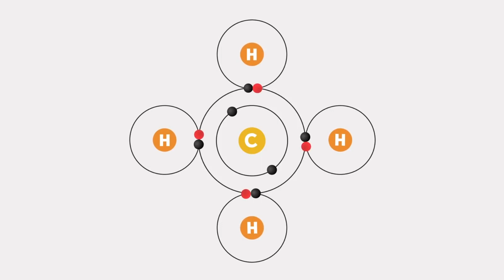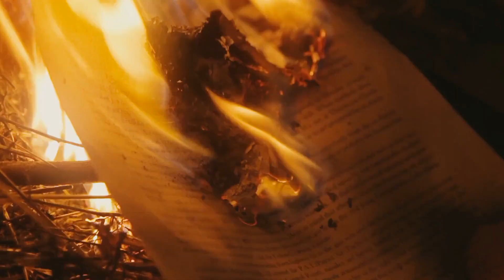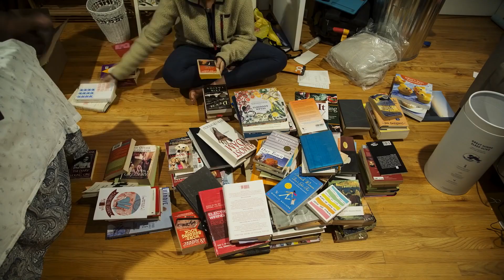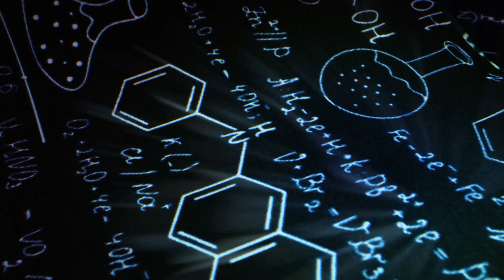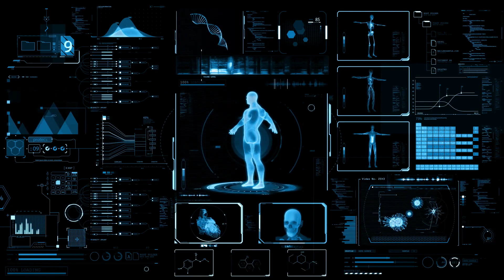You Won't Believe But Black Holes Could DELETE The Universe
Black Holes Could DELETE The Universe

Black holes are more than mere stellar remnants; they are the gatekeepers to a realm of unparalleled power and the architects of an eerie question that lingers in the cosmic void: Could these celestial behemoths hold the key to a profound revelation about the nature of our reality? As we embark on this odyssey of cosmic exploration, we unveil the enigmatic journey into the heart of black holes, where information vanishes and the universe itself trembles on the precipice of annihilation.